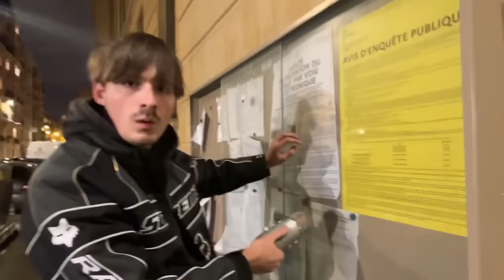ASMR LIVE IN PUBLIC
Go 1M SUB